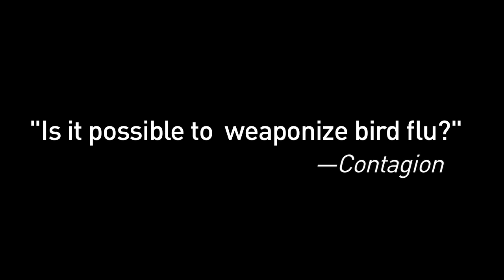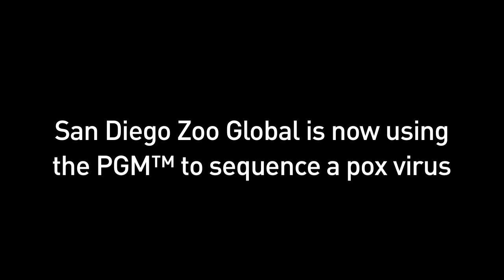Tracking Animal Viruses with Ion Personal Genome Machine™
"Is it possible to weaponize bird flu?" -- Contagion

A startling real-life scenario? Or Hollywood fantasy?

It's becoming more evident that a lot of human diseases originate in wildlife and in the past 10 to 15 years some major epidemics that cause severe disease and death in humans have been traced back to wildlife.

One of the things that's really important for us is being able to respond rapidly to any disease problem when they occur and what we need to do is get a better understanding of what causes viruses to switch host so we can prevent outbreaks from happening.

San Diego Zoo Global is the first wildlife research center in the world to use the Ion Personal Genome Machine™.  It's tremendously exciting for us; it just opens up a whole new world of capabilities.

Disease is one of the key obstacles in conserving a wildlife species and PGM™ is very valuable in that it allows us a much greater capacity to study different types of pathogens like viruses, bacteria, and fungi that cause disease in our animals.

San Diego Zoo Global is now using the PGM™ to sequence a pox virus that's killing endangered birds.

As long as the host is healthy they're generally self limiting infections, but we've seen several cases now where these pox viruses have gone systemic, they've spread throughout the body and ended up killing some really valuable birds. We've lost a California condor, an Andean condor, and a Micronesian kingfisher for example; all of them highly endangered. So the question for us now is whether or not this represents a new strain of pox virus or whether or not this represents a problem in the host.

Using the PGM™ San Diego Zoo Global will soon have its answers.